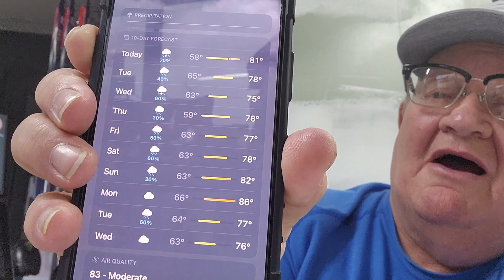Government Agents Trespassing , Taxing Gardens , No Slow & Steady Prepping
Just my Monday Vlog from the Gas Station.  Talking about a guy in Virginia who lost his trail cam to the game warden trespassing on his property.  Talk about taxing and making you get permits for gardens, and now is not the time for slow and steady in the prepping world.

Mailing Address -
Joe Waller